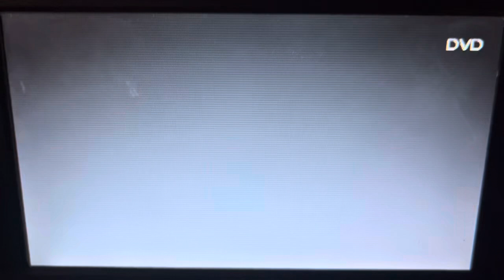Opening To Born On The Fourth of July: Special Edition (1989) 2004 (DVD) | FlintNAUTTP Canada